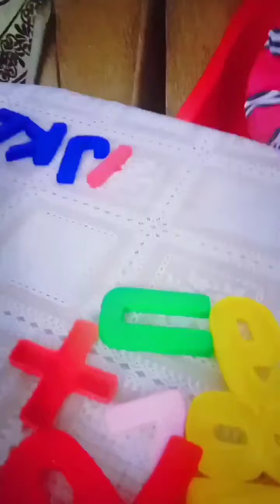baby Dolu more excited to show her perfection in alphabet 🔡A,B,C,D......A for Apple🍎🥰😎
baby Dolu very excited to show her intelligence in alphabet 🔡 A,B,C. 🥰

baby Dolu ABCD acche se padhati hai 🥰

1 year baby learning alphabet 🔡

in this video my 1 year daughter learning ABCD baby learning ABCD baby learning basic English 1 year baby learning basic English
in this video my daughter show her perfection in abcd baby learning abcd baby learning basic english baby learning basic English I Gave my daughter Alphabet Letters For The First Time And To Tell The Baby Got Excited

Baby tell the meaning of all alphabet letters baby is only one and half year old angry dolu crazy fight with mama for book baby ko ABC... learn karna hai#basicenglish#learning#learning#Priyankachouhan0.2#choudhryaaradhya#arikasworld#baby#rainbowbaby#dishitaandnaveenjoshi#babyEnglisme
baby learning English 1 year baby learning A to z baby learn English baby learning English alphabet
 Bfor ball ⚽
C for cat 🐈
 Dfor dog 🐕
Xfor Xmas tree 🎄
Y for yaak
Z for zebra  🦓
my ABC next time all sing with me